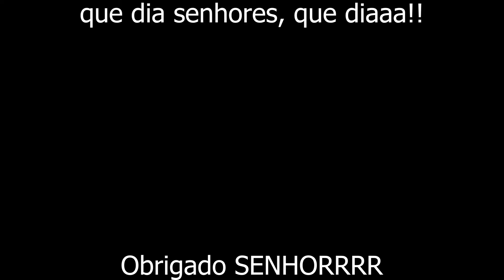CORRENTEZA ASSUSTADORA E SURF ENTRE AMIGOS NA ILHA DO MEL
Ilha do Mel é um lugar paradisíaco e fica aqui do ladinho de onde moro, Pontal do Sul. Devido a cirurgia no tendão, faziam 6 meses que não visitava mas já falei pra galera que temos que ir pelo menos umas 2x por mês.

Agradecimento aos brothers Mateus Mota e Alan Kbça pela cia, foi irado!

Falei pros caras que isso está na minha lista de top 5 coisas a se fazer na terra, SURF COM AMIGOS. Não custa muito (~50 pila) e os benefícios são IMENSURÁVEIS.

Obrigado Senhooooooooorrr!